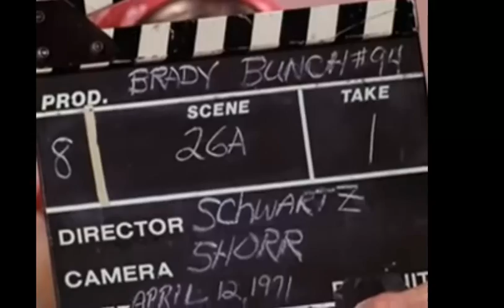Growing Up Brady -- Marcia and Greg Room At The Top Scene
Obviously this exact scenario didn't happen, but they were told to be a little less romantic with each other.